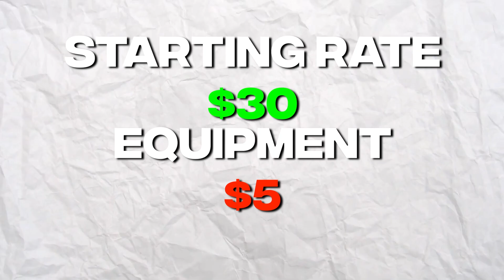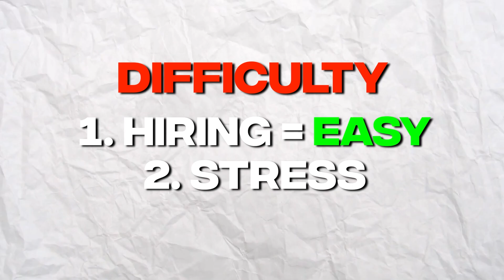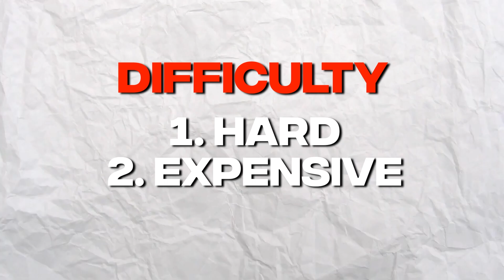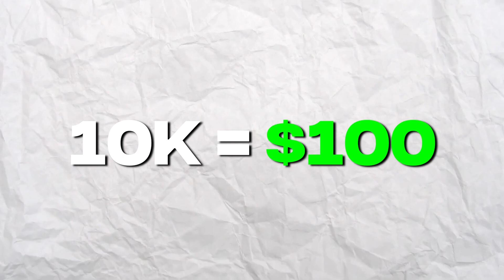How to Go from 0 to your first $10,000 as a Teenager!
This is easily my most-asked question, so I hope you found what I mentioned helpful.
All Socials are linked below, as well as everything in my setup!
Setup/Gear Links!

PC Specs
Extension Cables
Hard Drive
Funko Pop

Peripherals
Mini Fridge
Ring Light
Mic Arm
XLR Cable
GOXLR mini
Superlight Charging Dock
Stream Deck
Second Headset
Camera Tripod
Setup Camera
Dummy Battery
Webcam arm
Monitor Mount
Dual monitor mount
Main Monitor
3rd Monitor
Vertical Monitor
Neon Cloud
Neon Planet
RGB Light Strips
Govee Glide Wall Light
Fake Plants